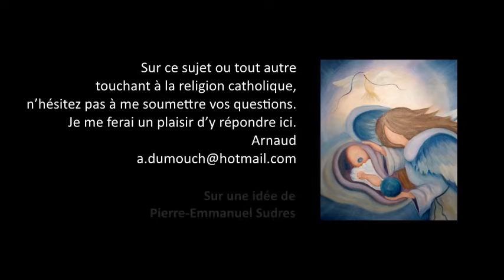Péché 16- Qu’est-ce que le blasphème contre l’Esprit Saint ? Mt 12, 31 Premiers pas catholiques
Premiers pas catholiques, Péché 16- Qu’est-ce que le blasphème contre l’Esprit Saint ? Mt 12, 31 (5 mn)